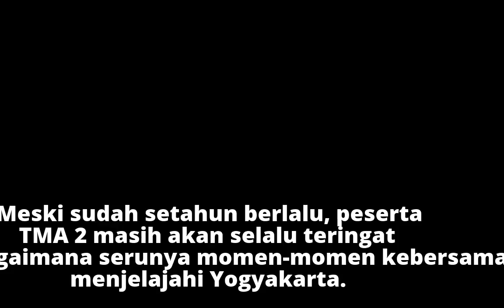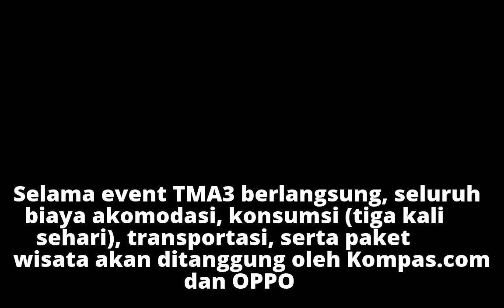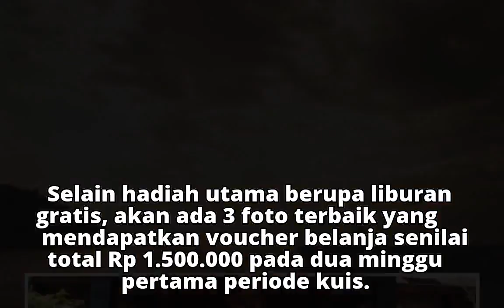Liburan Gratis dan Dapat Hadiah? Begini Caranya…